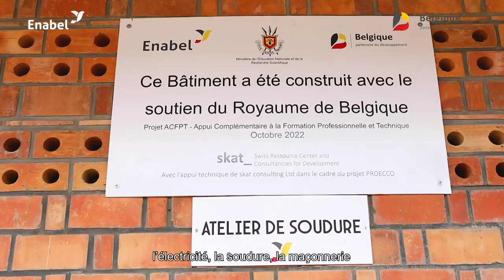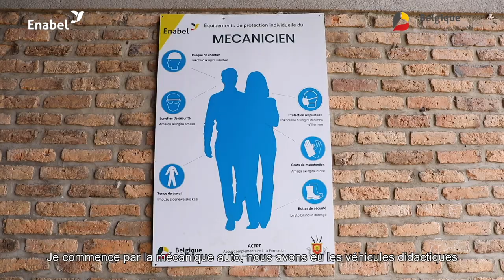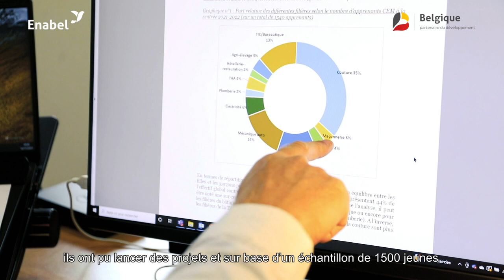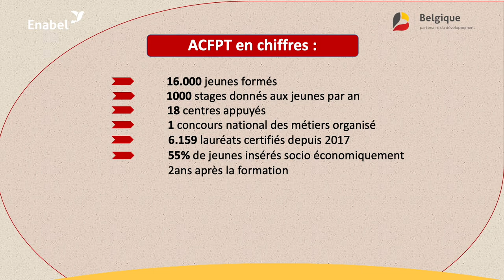Le secteur de la formation professionnelle au Burundi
La Belgique a mis en avant la formation et l'emploi comme un aspect crucial de sa coopération avec le Burundi, visant à améliorer l'accès des jeunes au marché du travail. Grâce à son soutien aux centres de formation professionnelle, des milliers de jeunes ont pu se lancer dans le monde du travail et acquérir des compétences professionnelles essentielles.